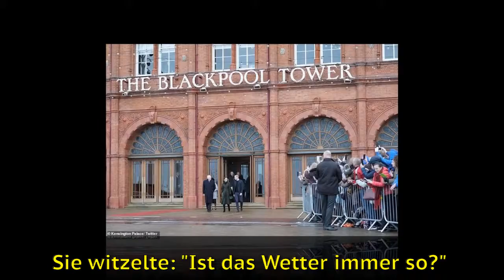Die Herzogin von Cambridge zeigt den Weg zum Sieg mit Kindern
Sie ist natürlich! Die Herzogin von Cambridge zeigt ihren erfolgreichen Weg mit Kindern, als sie junge Fans auf der verregneten Blackpool Promenade trifft. Sie trägt einen olivgrünen Sportmax-Mantel, um die Kälte zu übertreffen. Herzog und Herzogin von Cambridge kamen am Mittwoch in Blackpool an, um eine Reihe innovativer Projekte zu besuchen Informationen zu Investitionen und zur Regeneration sowie Informationen darüber, wie das Resort einige der sozialen und psychischen Probleme löst, mit denen die Menschen in Großbritannien heute konfrontiert sind.
Hallo
Siehe News - Royal Family: alle internationalen Nachrichten rund um die Uhr.
Kommentieren Sie die Nachrichten des Tages in Real Family News. Wir warten auf Ihre Kommentare, Ihre Antworten!
Das Thema der Diskussion bleibt jedoch ein Ort des Austauschs und des gegenseitigen Respekts. Familia Real Noticias ist nicht für die Kommentare oder Meinungen verantwortlich, die auf dieser Seite verbleiben.
Aktivieren Aktivieren Sie die Benachrichtigung (klicken Sie auf die kleine Klingel), wenn Sie Ihre zukünftigen Videos nicht verpassen möchten!
Die Konversation zu allen hochgeladenen Videos legt nahe, dass der Inhalt urheberrechtlich geschützt ist.
▶ Daher hat niemand außer dem Autor das Recht, urheberrechtliche Erklärungen abzugeben.
 Im Falle von böswilligen Berichten oder falschen Berichten werden wir rechtliche Schritte unternehmen.
▶ Bei Problemen kontaktieren Sie uns bitte per E-Mail.
► Haftungsausschluss des Urheberrechts - Titel 17, US-amerikanischer Kodex (Artikel 17 des Urheberrechtsgesetzes von 1976, 1976), Taschengeld ist für Zwecke wie "Kritik, Kommentare, Berichte, Bildung, Stipendium, Alle Medien in diesem Video werden zur Überprüfung und Kommentierung im Rahmen des fairen Gebrauchs verwendet. Alle Bilder und Bilder werden verwendet
Meghan und Harry, Kate und William,Familia Real Noticias,Catherine Middleton,Elizabeth II.,Henry von Wales,William von Cambridge,Prinz Charles,Meghan Markle, Familie,Meghan Markle Schwangere,Prinz Harry,Prinzessin Diana,Königsfamilie,Meghan,Kate Middleton

CC-Lizenzbild:
Https: //Plaughter.com